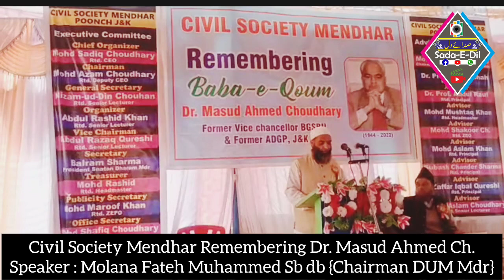Civil Society Mendhar passed a Resolution about Dr Masud Ahmed Choudhary|| Molana Fateh Muhammed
Civil Society Mendhar passed a Resolution about Dr Masud Ahmed Choudhary